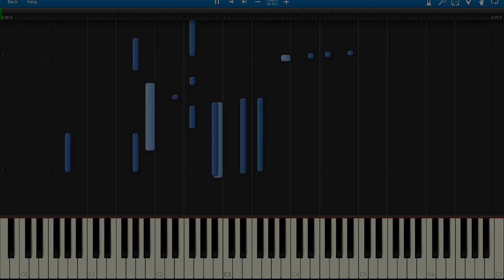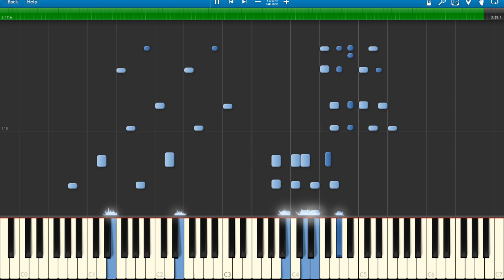♪ Sounds of Night (Phonon's Theme) piano tutorial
UPDATE

This is a Piano tutorial for Phonon's theme from Under Night In-Borth "Sounds of Night". This is probably the most difficult song to play on piano from the UNIST ost. I recorded it in pieces at a way slower speed to get it but this would be my aproach to the theme music.